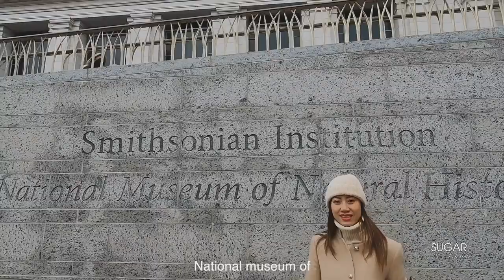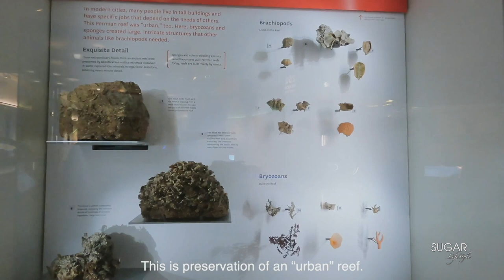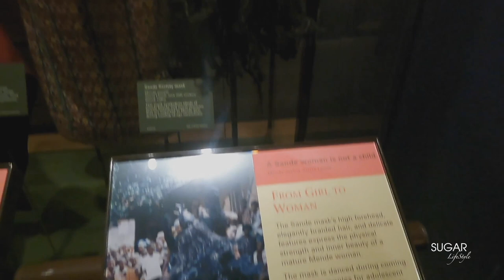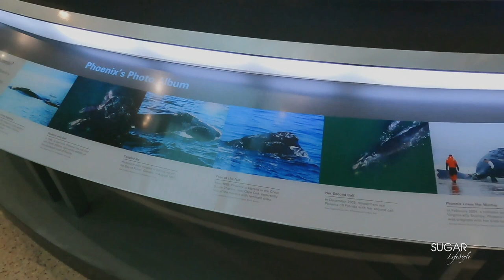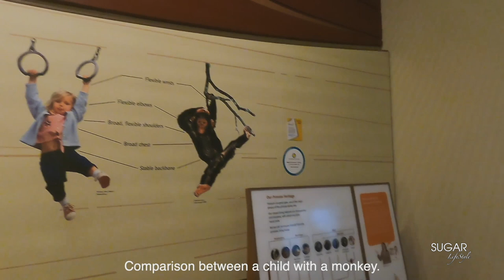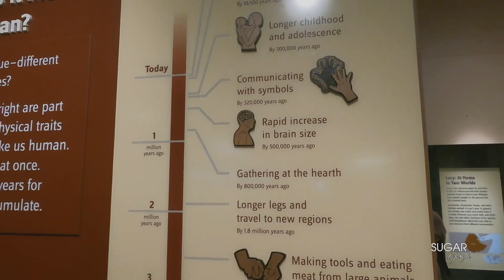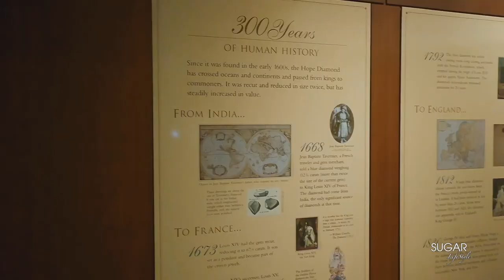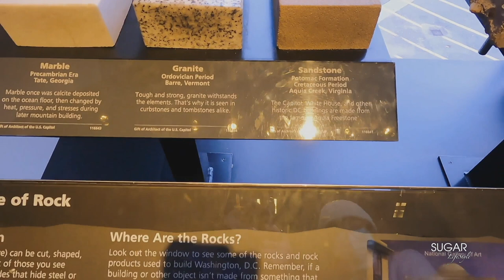BẢO TÀNG KIM CƯƠNG NỔI TIẾNG NƯỚC MỸ SMITHSONIAN - WASHINGTON DC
Highlight trong tập này:
👉 Sự phát triển loài khủng long
👉 Sự tiến hóa của nhân loại
👉 Sự đa dạng và ảnh hưởng toàn cầu của các dân tộc và nền văn hóa của Châu Phi
👉 Đời sống vĩnh cửu ở Ai Cập cổ đại
👉 Viên kim cương Hy vọng nổi tiếng
SMITHSONIAN NATIONAL MUSEUM Ò NATURAL HISTORY VIDEO TOUR

What is in this episode?
👉 Development stages of dinosaurs
👉 Human evolution
👉 Diversity, dynamism, and global influence of Africa's peoples and cultures
👉 Eternal Life in Ancient Egypt
👉 The Hope Diamond